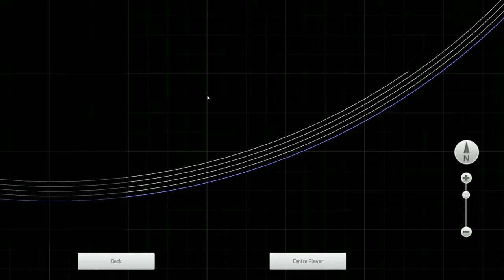Train Simulator 2019 - ZSSK 350 Teszt.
Leteszteltem az egyik kedvencem a Gorillát. Bár a MIRELL kikapcsolására nem tudok rájönni.
A pályából még bármi lehet, elsőre valami Keleti pályaudvar féleségre gondoltam aztán kicsit elkalandoztam :D